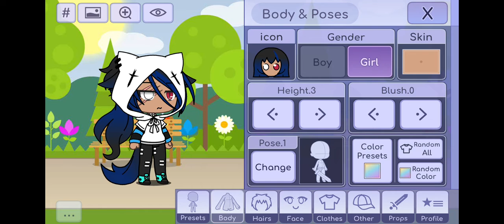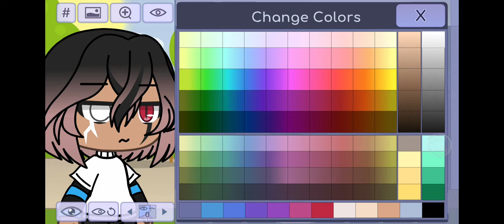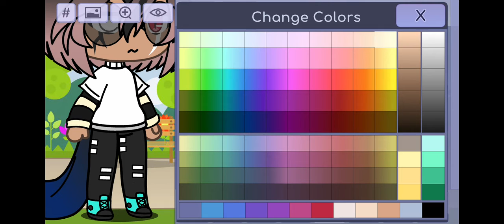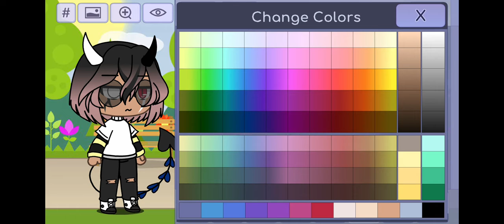Making a gacha life character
I know this is not what I would regularly post but here it is. By the way I wont post alot anymore cause my computer broke so I have to wait a long time to get it fixed